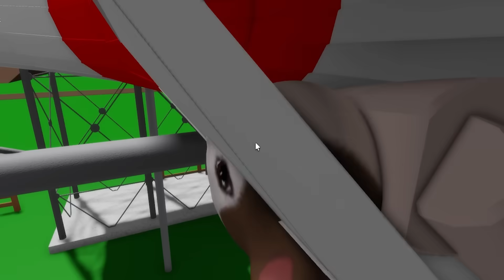HE WENT DOWN ON BANNED WATER SLIDE!